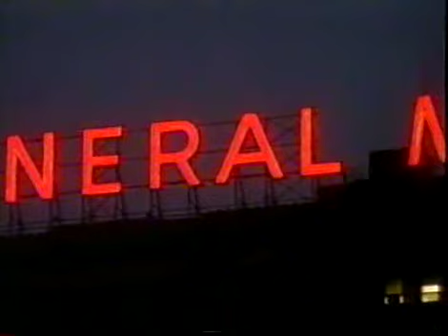The Century of the self - PART 8 - Psychology Documentary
Happiness Machines. The first episode concerns Edward Bernays, Freud's nephew and one of the most influential pioneers in public relations. Appealing to what his uncle believed were the aggressive and prurient forces hidden inside of all mankind, Bernays manipulated these inner desires to promote group thinking - first in drumming up the patriotic support of U.S. citizens during World War I and later in the realm of advertising.

The Engineering of Consent. Perhaps the darkest illustration of Freud's philosophy can be found in Nazi Germany during the Second World War. The film's second segment recounts the efforts of Bernays and Freud's daughter Anna, who collaborated alongside the American government to devise methods for suppressing the barbaric potential of the human mind. It was only through these activities, the government believed, that a harmonious democracy would be possible.

There is a Policeman Inside All of Our Heads, He Must Be Destroyed. Segment three takes place during a vastly different period of American history: the 1960s. As dissenters of Freud began to come to prominence, so too did a younger generation who were determined to fully embrace and flaunt their inner desires. Following on their lead, corporations and their advertisers morphed their message from one of conformity to a celebration of the individual. In so doing, they showed that the tenants of Freud's theories could be successfully manipulated regardless of the temperature of the times.

Eight People Sipping Wine In Kettering. The final section takes us full throttle into the universe of politics. During the 1990s, in a desperate measure to regain the White House, the Democratic Party enlisted the assistance of Matthew Freud, a public relations expert and the great-grandson of Sigmund. With a determined reliance on focus groups, the party recalibrated their campaigns to fulfill the innermost desires of the American people. Shortly thereafter, Bill Clinton became the 42nd President of the United States.

Whether these tactics were employed for reasons of nobility or perversion is for viewers to decide. Regardless, The Century of the Self unlocks many essential human truths; chiefly, our vulnerability to influence and our need to be controlled.

We try to spread truth and knowledge to people with these videos by only sharing a small portion or clip of the original documentary material and not wishing to bring down the market value of the original content. Rather, we try to increase the market value and popularity of the content by introducing it to new viewers.